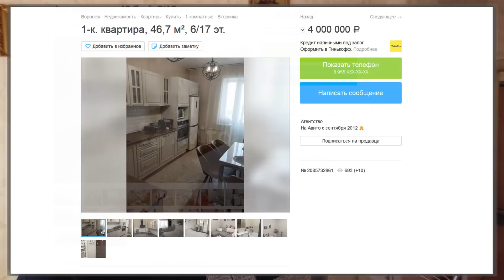Однокомнатная квартира в экологически чистом районе Воронежа!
Воронеж, Центральный район, ул. Березовая роща, 54/1. Однокомнатная квартира 42м на 2-ом этаже.
Купить квартиру в Воронеже 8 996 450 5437 (WhatsApp | Viber)